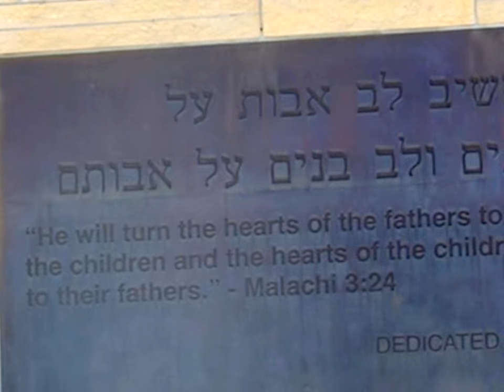Pardes Jewish Day School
This video was created for Arizona Scholarship Fund, a non-profit organization which choose to de-certify itself in 2017 in order to focus on other endeavors. Although it is no longer possible to donate scholarship funds to ASF through the Arizona tax credit, please consider donating to another qualified scholarship tuition organization.